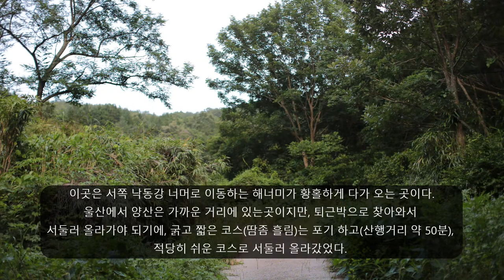오봉산백패킹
양산 오봉산백패킹

이곳은 서쪽 낙동강 너머로 이동하는 해너미가 황홀하게 다가 오는 곳이다.(일몰맛집) 울산에서 양산은 가까운 거리에 있는곳이지만, 퇴근박으로 찾아와서 서둘러 올라가야 되기에, 굵고 짧은 코스(땀좀 흘림)는 포기 하고(산행거리 약 50분), 적당히 쉬운 코스로 서둘러 올라갔었다. 서둘러 올라가니 30분도 안걸렸는데, 구름이 방해를 ;; 이상하게 요즘 어딜가더라도 멋진 낙조를 못 만나는것 같단말이야. 데크가 협소해서 공격형텐트 기준으로 5동 자리가 나오는것 같다. ‘엽기적인 그녀’(전지현)가 이곳 전망대에서 견우야~~유명해진곳이다. 양쪽 산으로 둘러 쌓여진 마을 이라서 양산이라고 불러지는것 같이 낙동강을 끼고 앞뒤 산이 포근하게 감싸 안고있는 마을이다. 다섯 개의 봉우리가 만드는 절경이 있는 오봉산으로 높지 않은 산이라(530m) 코스에 따라 어렵지 않게 등산을 할 수 있지만, 안힘든 산은 없다. 산은 산이다. '엽기적인 그녀 전지현이 임경대에 올라 "견우야 미안해 나 정말 어쩔 수가 없나 봐" 하고 외치던 장소까지 하루 머물다 간다.